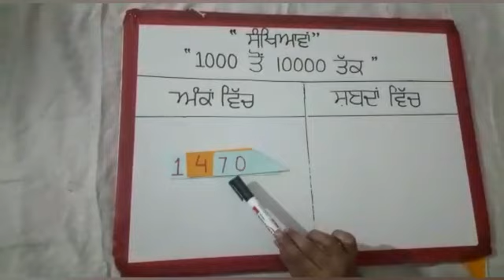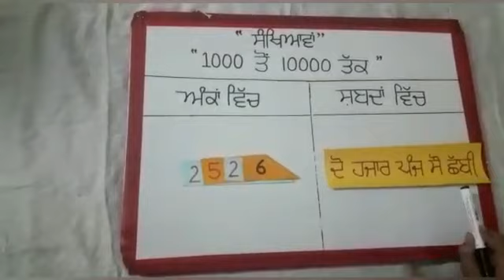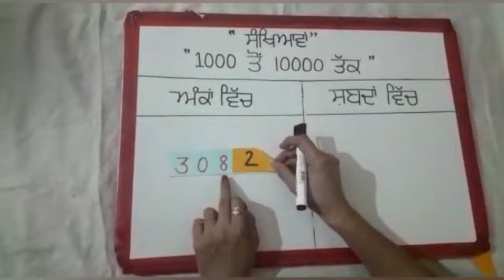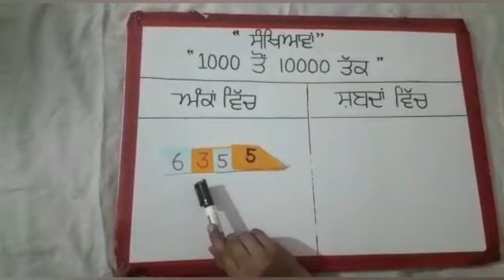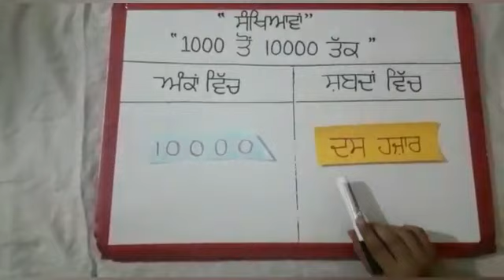How to read and write numbers upto 10000 in figures and in words in Punjabi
ਜਮਾਤ  :  ਚੌਥੀ
1000  ਤੋਂ 10000 ਤੱਕ ਵਿੱਚੋਂ  ਵਿੱਚੋਂ  ਸੰਖਿਆਵਾਂ  ਨੂੰ  ਪੜ੍ਹਨਾ  ਅਤੇ  ਸੰਖਿਆ  ਨੂੰ  ਅੰਕਾਂ - ਸ਼ਬਦਾਂ  ਵਿੱਚ  ਲਿਖਣਾ  ।